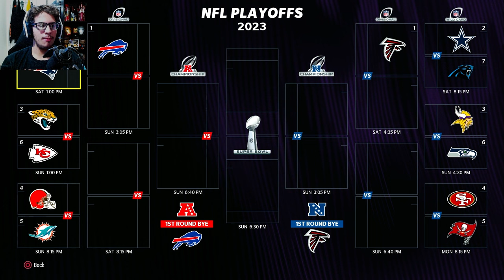1ST EVER NFL PLAYOFF GAME! | Madden 24 Superstar Mode